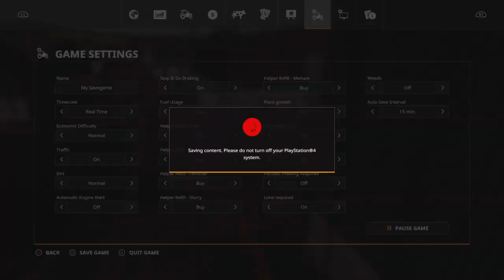Farming Simulator 19_20190609114857